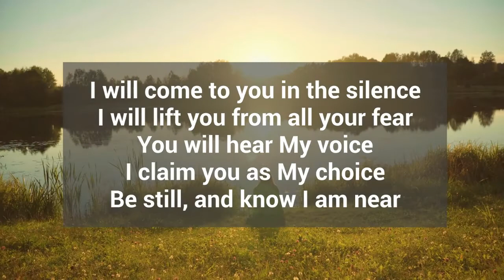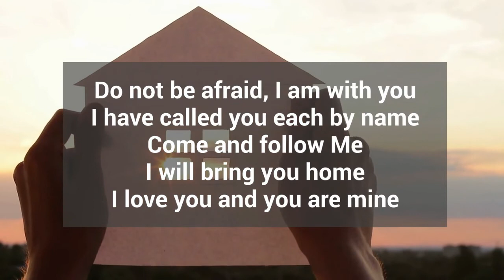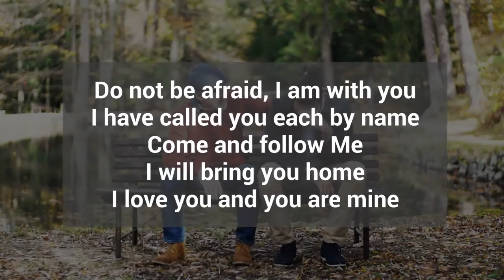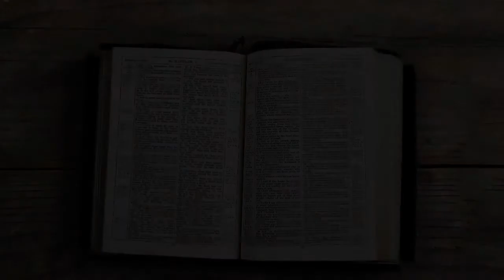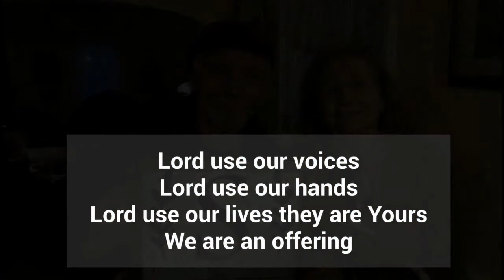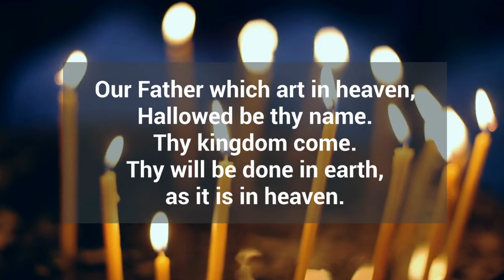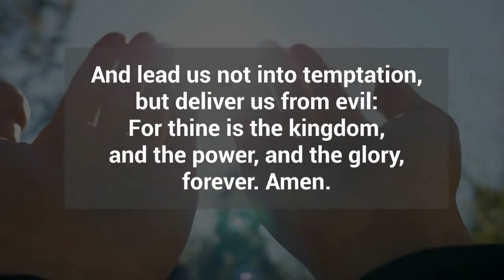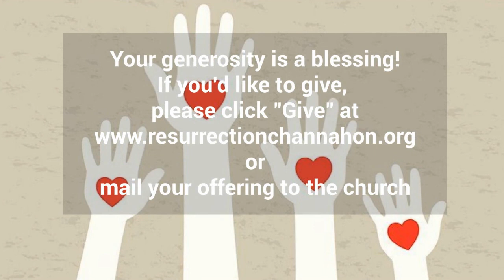Sunday Worship, August 1, 2021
Welcome to worship with Resurrection Lutheran Church, Channahon, Illinois! We're glad to worship together with you.  Sunday August 1, 2021.